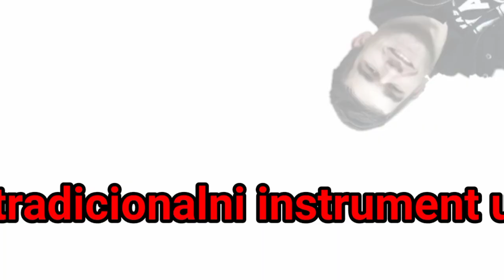Rusija u orahovoj ljusci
dobrodošli u Rusiju gdje su zime duge a vodka jaka ko stara majka Rusija je zemlja najjveca u Aziji i treba se postovat njena historija Rusija dobija od mene 8/10 svaka im čast